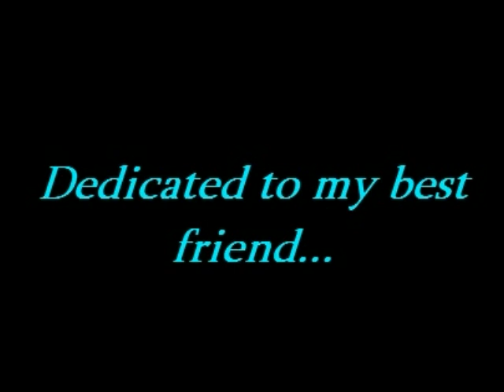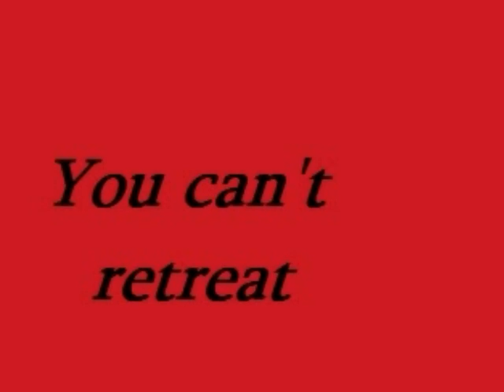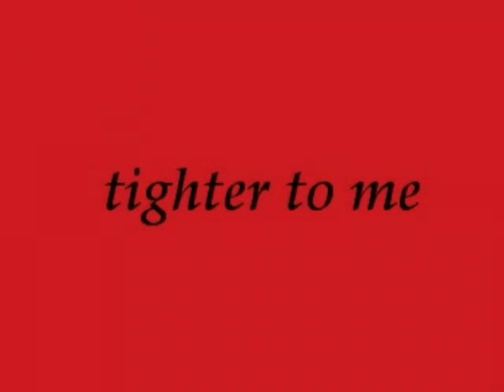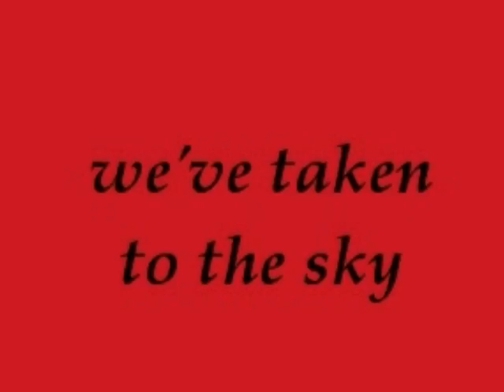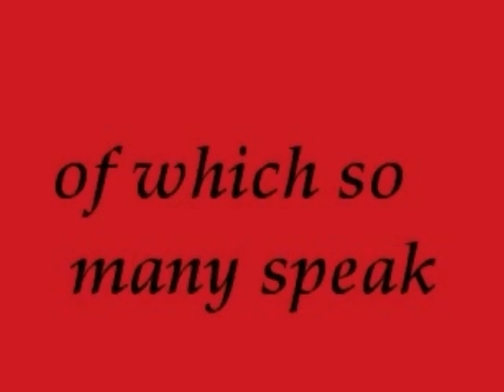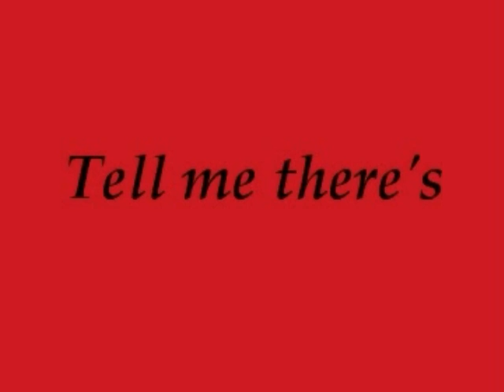Judas Priest - Turbo Lover.wmv - with lyrics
Turbo Lover video